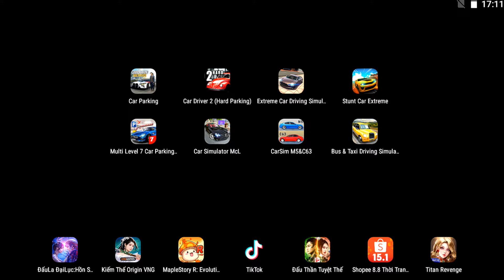Car Parking Multiplayer,Car Driver 2,Extreme Car Driving Simulator,Stunt Car Extreme,CarSim M5&C63